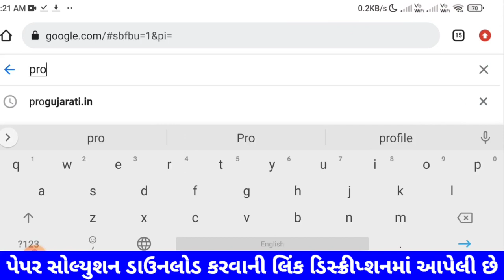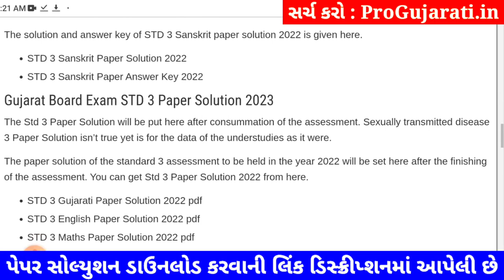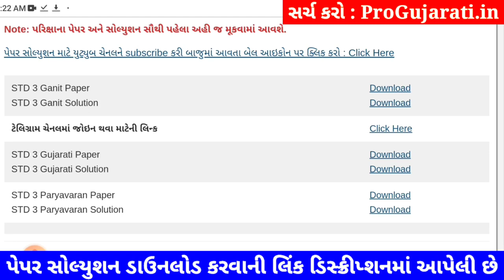Dhoran 3 ganit paper solution 2023 40 marks, STD 3 ganit paper solution 2023 dhoran 3 varshikpariksh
dhoran 3 ganit annual exam question paper 2023,